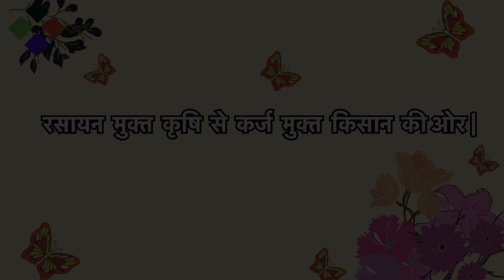456 - Kisan karyashala : केले के साथ बैंगन की सहफसली | चित्तीदार केला क्या है? RahulJawan के साथ।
केले के साथ बैंगन की सहफसली संजय शुक्ला जी निघासन | चित्तीदार केला क्या है?

Other Related terms :Urea, Diammonium Phosphate (DAP), Potassium Nitrate, Superphosphate, Ammonium Sulphate, Calcium Ammonium Nitrate (CAN),NPK (Nitrogen-Phosphorus-Potassium) Fertilizers, Vermicompost, Cow Dung Manure, Neem Cake, organic farming, roko fungicide banana farming , phosphoric acid,lom c strong fertilizer "Banana plantation tips","Banana farming guide","Best practices for banana cultivation","Banana farming challenges",npk consortia,"Banana farming pests and diseases","Banana harvest and post-harvest handling","Success stories of banana farmers",Panama Wilt, Fusarium oxysporum; Leaf Spot, Leaf Streak or Sigatoka Disease (yellow sigatoka-Mycosphaerella musicola; black sigatoka or black leaf streak-Mycosphaerella fijiensis); Anthracnose ( Gloeosporium musae) ; Cigar End Tip Rot (Verticillium theobromae, Trachsphaera fructigena and Gloeosporium musarum); Crown Rot (Colletotrichum musae, Fusarium sp., Verticillium theobromae, Botryodiploidia theobromae and Nigrospora sphaericu) ; Stem-end Rot (Thielaviopsis paradoxa) ; Pseudostem Heart Rot (Botrydiplodia sp.,Gloeosporium sp. and Fusarium sp.); Head Rot (Erwinia carotovora) ; Bacterial Wilt or Moko Disease (Pseudomonas solanacearum); Banana Bunchy Top Virus (BBTV) ; Banana Streak Virus (BSV) ; Banana Bract Mosaic Virus (BBMV) :Mosiac virus